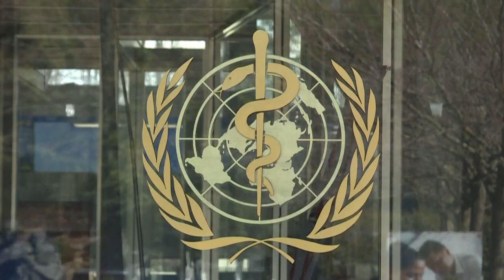Στοπ από την Δανία στα μονοδοσικά εμβόλια της Johnson and Johnson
Αν και είχε παραγγείλει επτά εκατομμύρια δόσεις δεν θα τις χορηγήσει στους πολίτες της, όπως δεν χορηγεί και αυτές της AstraZeneca